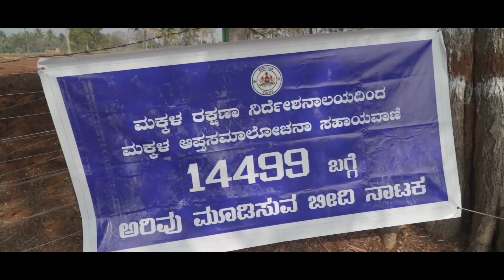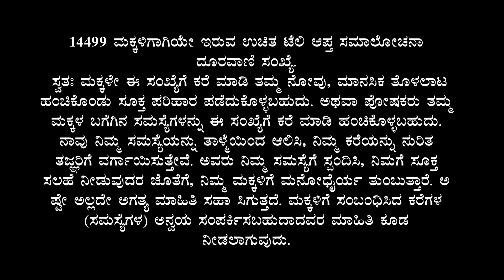ಮಕ್ಕಳ ಮನಸ್ಸಲ್ಲಿ ಯಾರಿಗೂ ಹೇಳಿಕೊಳ್ಳಲಾಗದ ವೇದನೆ ತುಂಬಿದ್ದರೆ, ಕೂಡಲೇ 14499 ಗೆ ಕರೆ ಮಾಡಿ, ಸಾಂತ್ವನ ಪಡೆಯಿರಿ.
ಮಕ್ಕಳ ಮನಸ್ಸಲ್ಲಿ ಯಾರಿಗೂ ಹೇಳಿಕೊಳ್ಳಲಾಗದ ವೇದನೆ ತುಂಬಿದ್ದರೆ, ಕೂಡಲೇ 14499 ಗೆ ಕರೆ ಮಾಡಿ, ಸಾಂತ್ವನ ಪಡೆಯಿರಿ. 14499 ಮಕ್ಕಳಿಗಾಗಿಯೇ ಇರುವ  ಉಚಿತ ಟೆಲಿ ಆಪ್ತ ಸಮಾಲೋಚನಾ  ದೂರವಾಣಿ ಸಂಖ್ಯೆ. ಮುಗ್ಧತೆ.. ಸಹಜ, ಸುಂದರ. ಆದರೆ ನಮ್ಮ ಮುಗ್ಧತೆ ನಮ್ಮ ದೌರ್ಬಲ್ಯವಾಗಬಾರದು ಎಂಬ ಸಂದೇಶ ಈ ಕಿರುಚಿತ್ರದಲ್ಲಿದೆ.